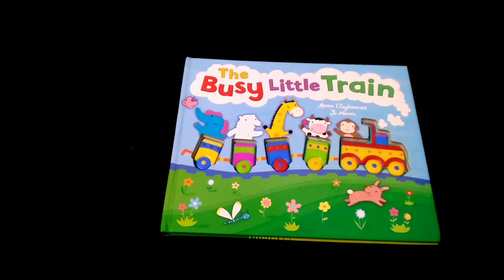The Bussy Little Train